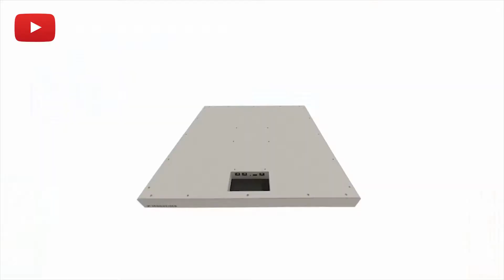Soluciones de colaboracion Atlona MS52W Parte 4 Sistema de VC con seguimiento de microfonos